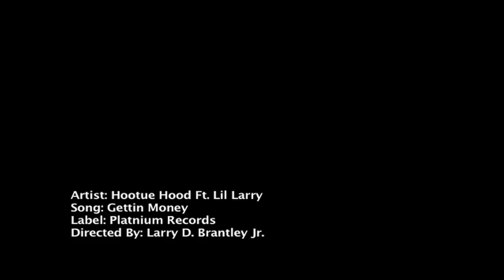Hootie Hood ft Lil Larry Official Music Video "Gettin Money",